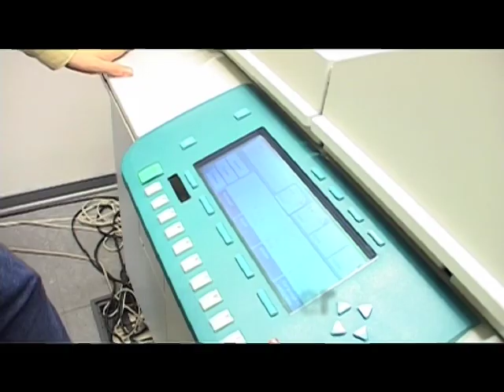De vlaamse financiën.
Een kijk achter de schermen bij de Vlaamse overheid.